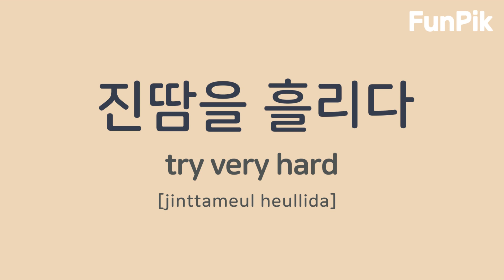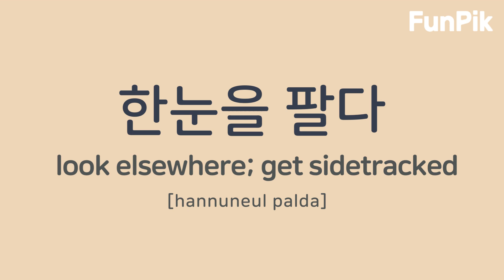Korean Vocabulary for TOPIK: Idioms (#7)ㅣ토픽 관용 표현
Hello, everyone!
If you're preparing for TOPIK, watch this video and study vocabulary!
The vocabulary here is the vocabulary you must know when taking TOPIK.
Let's study vocabulary with FunPik and pass TOPIK!

More questions will be available in the upcoming FunPik 2.0.